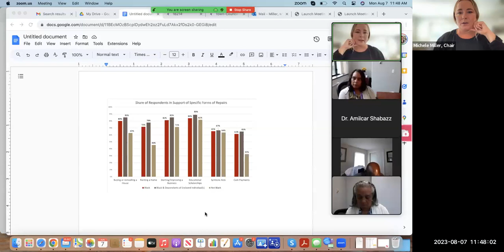African Heritage Reparation Assembly Aug 7, 2023